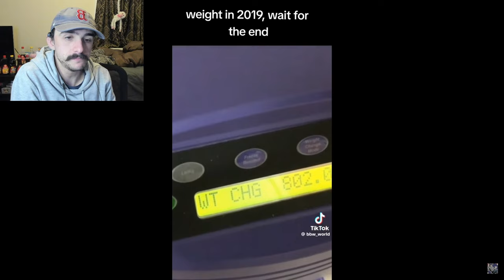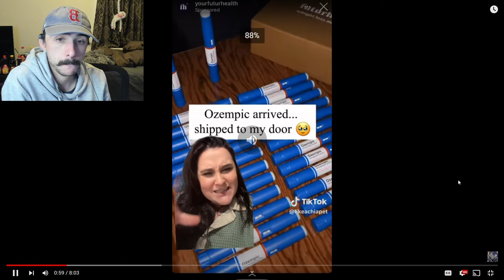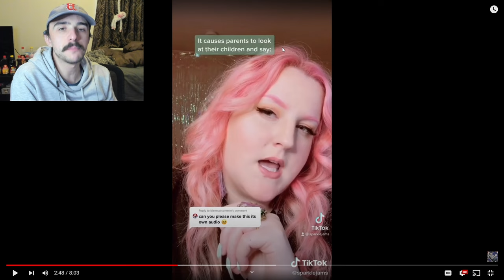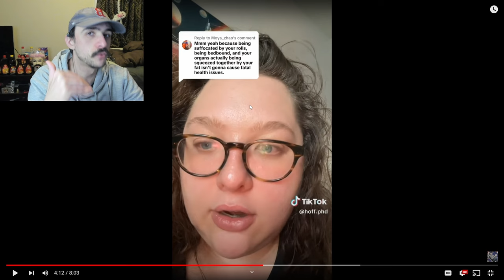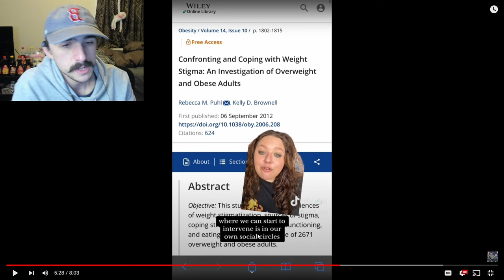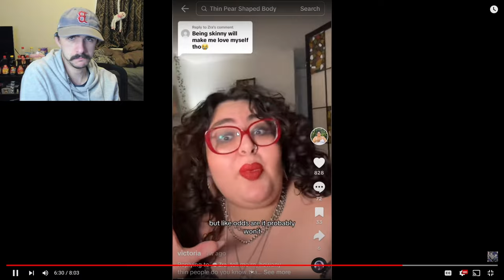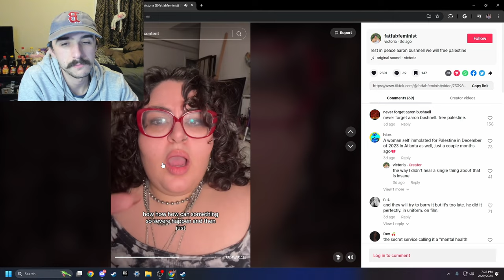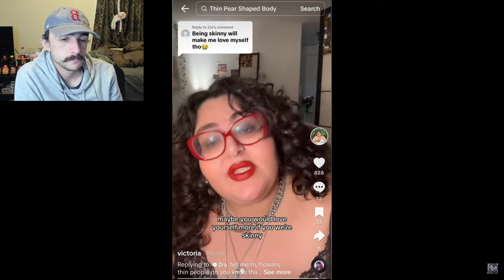"Thin People Are Lazy!" | Fat Acceptance TikTok Cringe Part 106 - Reaction